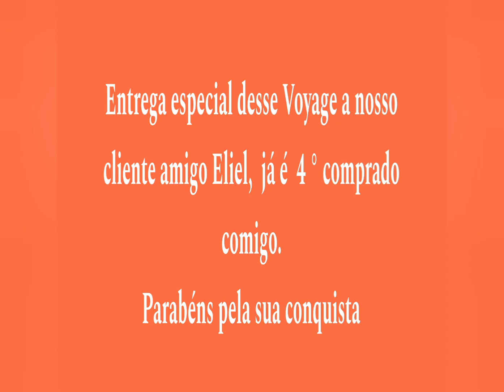Mais um Voyage desfilando pelas ruas de Pernambuco, André Lima Motors Localiza Seminovos